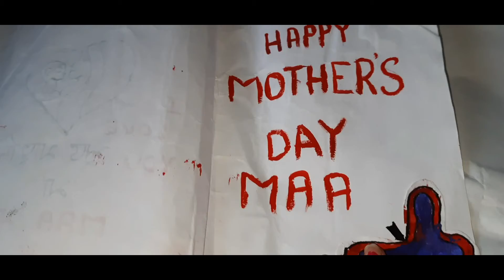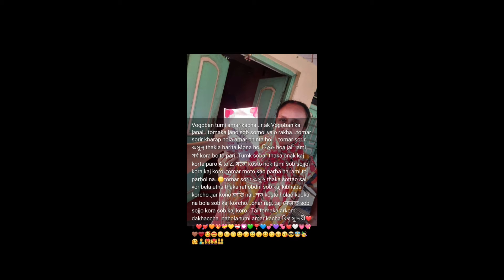শুভ মাতৃ দিবস মা❤|happy mother's day|পৃথিবীর সকল মা ভালো থাকে|পৃথিবীর সকল মাকে জানাই শুভ মাতৃ দিবস💙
*শুভ মাতৃ দিবস মা। ।jini 10 mas 10 din amka gorva ধারণ koracha.tini holo.amar মা...onak kosto sojjo koracha..jar por ami পৃথিবীর alo dakhachi .শুধু তাই নয় ভূমিষ্ঠ হওয়ার সাথে সাথে sob যন্ত্রণা kosto sojjo kora niacho..sontan ar iccha ,chao, জেদ, sob kichu mane niya..nijar iccha chao খারাপ লাগা,kosto. Sob kichu mukh bujha sojjo kora niacho ...মা ar দুধ ar ঋণ এ জন্মে তো দুরের কথা আগামী সাত জন্মেই শোধ করতে পারবো না। ভালো থেকো """মা"""❤️💘🧡❤‍🔥💝💛❤‍🩹💟💚❣️💙💕💜💞💓🤍💗💖🤎♥️🥰😍😌😉🙃🙂😇😙😚😗😊☺️😘🤩🥳🤗👩‍👧‍👧👩‍👧👨‍👩‍👧‍👧*
Ami r amar পরিবার khub ghurta valo basi ..sei choto belar pic...sei choto thaka tomar r babar hat dhora. ঠাকুরের বিভিন্ন তীর্থ স্থান,..পাহাড়, সমুদ্র, সাগর, নদী,.sob jaiga ghurachi..❤️💘🧡❤‍🔥💝💛❤‍🩹💟💚❣️💙💕💜💞💓🤍💗💖🤎♥️

*Happy mother's day maa❤️❤️❤️ I love you so much ❤️💘🧡❤‍🔥💝💛❤‍🩹💟💚❣️💙💕💜💞💓🤍💗💖🤎♥️*tumi sob somoi valo thako..sustho thako..take care. sob somoi sobaika valo rakho😍🥰😌😉🙃🙂😚😇😙😊😗☺️😘ॐ 卐🙏🏻🙏🏼🙏🏽🙏🏾🙏🏿🙏🙇‍♀️🙇🏻‍♀️🙇🏼‍♀️🙇🏽‍♀️🙇🏾‍♀️🙇🏿‍♀️🙇‍♂️🙇🏻‍♂️🙇🏼‍♂️🙇🏽‍♂️🙇🏾‍♂️🙇🏿‍♂️❤️💘🧡❤‍🔥💝💛❤‍🩹💟💚❣️💙💕💜💞💓🤍💗💖🤎♥️🔔🚩🏳️‍🌈🇮🇳🕯️🪔💰🪙💷💶💴💵💸💎🎉🎊💌🎁🎈🎐🏮🎎🎀💌📚📖📝📙📘📱📲📷📸🕰️⏰⏱️🎑🎆🎇🌅🏞️🧘🏻‍♀️🧘🏻‍♂️🥈🥉🏅🎖️🥇🏵️🎹🎼🎧🪕🎻🍏🫐🍎🍈🍐🍒🍊🍑🍋🥭🍌🍍🍉🥥🍇🍓🥝🥒🍬🍭🍮🎂🍰🧁🥧🍦🍨🍫🍧🍡🍢🌷💐🌞🌻🌼🌸🌺🌹🥀🌎🌍🌏🌷🌟🌤️⭐☀️🌧️🌦️🌦️🌥️⛅⛈️🌩️❄️💦💧⚡✨🌫️☂️☔🥰😍😌😉🙃🙂😚😇😙😊😗☺️😘🤩🥳🤗👨‍❤️‍💋‍👨💏👩‍❤️‍💋‍👩👩‍❤️‍💋‍👨👨‍❤️‍👨💑👩‍❤️‍👩👩‍❤️‍👨👨‍👩‍👧‍👧❤️💙

তোমাকে অনেক অনেক অনেক ভালো basi maa ...hoito vul kora..raga giya onak kotha bola fali..tarpor kichu khon por Mona hoi ota amri dos 6ilo..nijar vul bujhta pari...jodi kono din kosto dia thaki..amka khoma kora dio please...janta janta kono din vul kori ni korbo na...tomra jano সাত jonmo pai. amka exam ar somoi jai writing ta bolta satai porto...r ami ulto pora jatam😭ami vul korla amka amar vul dakhia diacho...tumi আমাদের jonno onak sacrifice koracho..onak kosto koracho amar r didir jonno...onak ar onak kotha sunta hoacha...sob kichu vula tumi..হাসি mukha amader sobar satha arkom.bhaba acho...jni tomar যতো osukh bisukh hok na kno tumi sob sojjo kora barir sob kaj koro...tomar kacha amar onak onak kichu শিক্ষার acha ..tumi akjon perfect house wife..ja kina sob kaj korta para A to Z..tomar kono tulona hoinna maa..ami.jni amader যতো atio sojon acha..sobar thaka tumi basi kaj korta paro .যতো sorir kharap thakuk na kno .tumi sob kaj koro..tumi great..my idol...abhabai vlo thako..God bless you..Vogoban amar tumi❤️❤️💙💙

Vogoban tumi amar kacha...r ak Vogoban ka janai...tomaka jano sob somoi valo rakha...tomar sorir kharap hola amar chinta hoi. tomar sorir অসুস্থ thakla barita Mona hoi নিস্তব্ধ hoa jai...ami গর্ব kora bolta pari .Tumk sobar thaka onak kaj korta paro A to Z..যতো kosto hok tumi sob sojjo kora kaj koro..tomar moto kao parba na .ami to parboi na..😔tomar sorir অসুস্থ thaka sottao sai vor bela utha thaka rat obdhi sob kaj kibhaba korcho .jar kono ক্লান্তি nai..শত kosto holao kaoka na bola sob kaj korcho...onar rag, taj, মেজাত sob sojjo kora sob kaj koro . Tai tomaka arkom dakhaccha..nahola tumi amar kacha বিশ্ব সুন্দরী❤️।।❤️💘🧡❤‍🔥💝💛❤‍🩹💟💚❣️💙💕💜💞💓🤍💗💖🤎♥️🥰😍😌😉🙃🙂😚😇😙😊😗☺️😘😎🤩🥳🤗👩‍👧👩‍❤️‍👩👩‍❤️‍💋‍👩👨‍👩‍👧‍👧

*আমার torof thaka maa ar jonno chotto ai উপহার..mother's day উপলক্ষে ❤️*Happy mother's day maa❤️❤️❤️ I love you so much ❤️💘🧡❤‍🔥💝💛❤‍🩹💟💚❣️💙💕💜💞💓🤍💗💖🤎♥️*tumi sob somoi valo thako..sustho thako..take care. sob somoi sobaika valo rakho😍🥰😌😉🙃🙂😚😇😙😊😗☺️😘ॐ  卐🙏🏻🙏🏼🙏🏽🙏🏾🙏🏿🙏🙇‍♀️🙇🏻‍♀️🙇🏼‍♀️🙇🏽‍♀️🙇🏾‍♀️🙇🏿‍♀️🙇‍♂️🙇🏻‍♂️🙇🏼‍♂️🙇🏽‍♂️🙇🏾‍♂️🙇🏿‍♂️❤️💘🧡❤‍🔥💝💛❤‍🩹💟💚❣️💙💕💜💞💓🤍💗💖🤎♥️🔔🚩🏳️‍🌈🇮🇳🕯️🪔💰🪙💷💶💴💵💸💎🎉🎊💌🎁🎈🎐🏮🎎🎀💌📚📖📝📙📘📱📲📷📸🕰️⏰⏱️🎑🎆🎇🌅🏞️🧘🏻‍♀️🧘🏻‍♂️🥈🥉🏅🎖️🥇🏵️🎹🎼🎧🪕🎻🍏🫐🍎🍈🍐🍒🍊🍑🍋🥭🍌🍍🍉🥥🍇🍓🥝🥒🍬🍭🍮🎂🍰🧁🥧🍦🍨🍫🍧🍡🍢🌷💐🌞🌻🌼🌸🌺🌹🥀🌎🌍🌏🌷🌟🌤️⭐☀️🌧️🌦️🌦️🌥️⛅⛈️🌩️❄️💦💧⚡✨🌫️☂️☔🥰😍😌😉🙃🙂😚😇😙😊😗☺️😘🤩🥳🤗👨‍❤️‍💋‍👨💏👩‍❤️‍💋‍👩👩‍❤️‍💋‍👨👨‍❤️‍👨💑👩‍❤️‍👩👩‍❤️‍👨👨‍👩‍👧‍👧❤️💙*
Happy mother's day ..didun ..jara amaka choto bela thaka..San korano , khaono, boka boki kora, jotno kora...vlo basa sob kichu diachA❤️💘🧡❤‍🔥💝💛❤‍🩹💟💚❣️💙💕💜💞💓🤍💗💖🤎♥️

Happy mother's day...maa, masi, kakima, mamima, dida, tarpor didi...jara amka jotno kora vlo basa, bokaboki, sob kichu kora..jar satha besi মারপিট, ঝগড়া hoi..ja besi gan dai❤️💘🧡❤‍🔥💝💛❤‍🩹💟💚❣️💙💕💜💞💓🤍💗💖🤎♥️
Happy mother's day maa. & Masimoni ❤️💘🧡❤‍🔥💝💟❤‍🩹💛💚❣️💙💕💜💞💓🤍💗💖🤎♥️Valo thako..tomra..ami kono vul korla tomra sob somoi amka thik ta bujhia dao😌😍🥰😉🙃🙂😚😇😙😊😗☺️😘😎🤩🥳🤗👩‍❤️‍👩👩‍❤️‍💋‍👩👨‍👩‍👧‍👧👩‍👧‍👧👩‍👧🌏🌍🌎🌻🌼🌸🌺🌹🌞💐🌷🍫🍨🍦🧁🍮🍮🍬🍧🍭🏵️🥇🥈🥉🏅🏩🏩💌🎉🎊🎁🎈🎐🏮🎎🪄🎀🚩🇮🇳
Happy mother's day...mamima...tomra. amka onak vlo basa, jotna .rakhta..San korano.khaono...sob. vlo thako..tomra..❤️

ॐ卐ॐॐ 33 কোটি ভগবান
🙏🏻জয় মা শীতলা🙏🏻জয় মা কালী🙏🏻জয় মা মনসা🙏🏻জয় মা তারা🙏🏻🙇🏻‍♀️🙇🏼‍♀️🙇🏽‍♀️🙇🏾‍♀️🙇🏿‍♀️🙇‍♂️🙇🏻‍♂️ॐ নমঃ শিবায় 2দিন বাকি ॐজয় মা দুর্গা ॐজয় শিব বাবা🙏🏻卐 জয় শ্রীকৃষ্ণ ॐজয় রাধাকৃষ্ণ ॐজয় রামসীতা ॐজয় লক্ষীনারায়ণ ॐজয় শিবদুর্গা🙏🏻ॐ৩৩কোটি ভগবানকে প্রণাম ॐনমঃশিবায় জয়জগন্নাথ দেব🙏🏻❤️ জয় বলরাম🙏🏻দেব জয় সুভ্রদা দেবী🙏🏻❤️ শুভ রথযাত্রা🙏🏻🍥🍨🎉🎊 🎇🎆ॐ নমঃ শিবায় ॐ নমঃশিবায়🕉️শিব গীতা ৩০৬🙏🏻🔱🙇🏻‍♀️💙❤শুভরবিবার শুভ good   night and sweet dreams 33 কোটি ভগবানকে প্রণাম🙏🏻ॐ নমঃ শিবায় 🙏🏻জয় শ্রী কৃষ্ণ ॐ卐